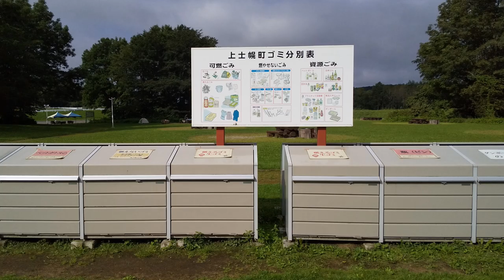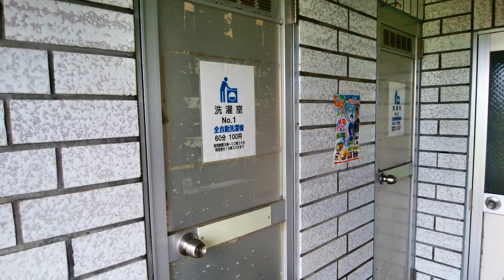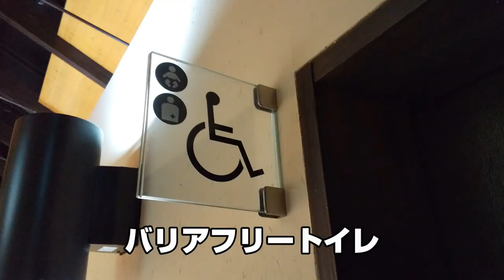北海道ツーリングでおすすめのキャンプ場Best10【清潔さ・便利さ・景色で評価】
3年連続で行った北海道ツーリングで泊まったキャンプ場を、清潔さ・コンビニ＆温泉の近さ・景色の良さをポイントにランキング付してみました。
あなたのおすすめキャンプ場もコメント欄で教えてもらえたら嬉しいです！

●文章でじっくり読みたい方はブログへ！

●動画で紹介したキャンプ場の詳しい情報はこちら（ブログ）
・上士幌町　航空公園キャンプ場

●北海道ツーリング前に入っておくと安心です（距離無制限のロードサービス）

●関連動画

【北海道ツーリングの持ち物 完全版】3回行ってわかった本当に必要な道具